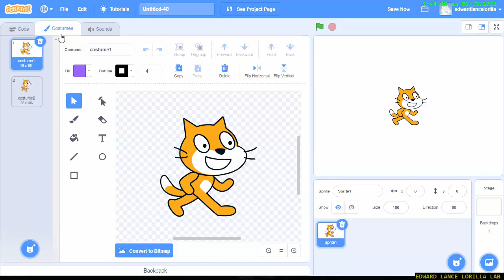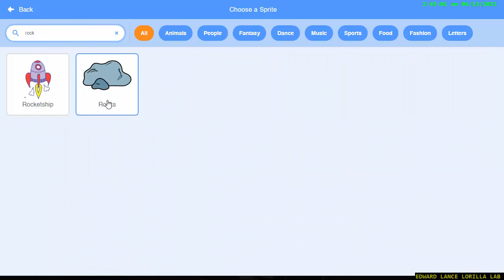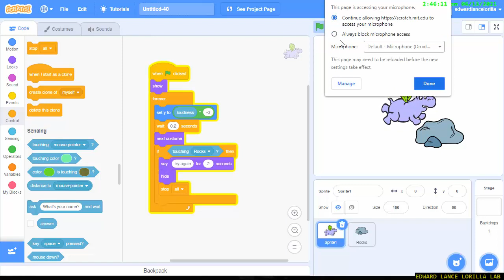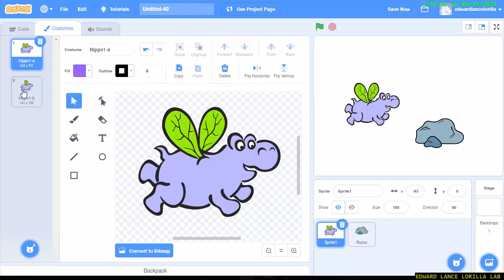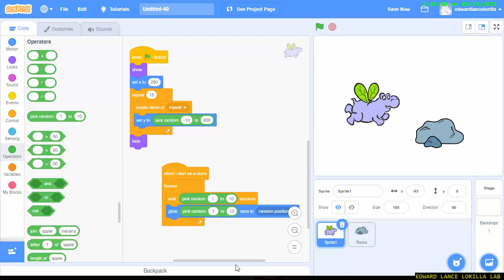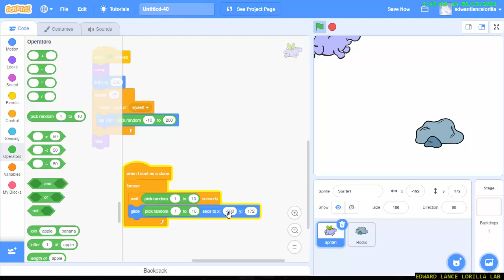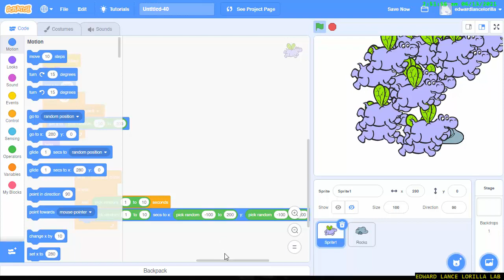【SCRATCH】Loudness Sensor game